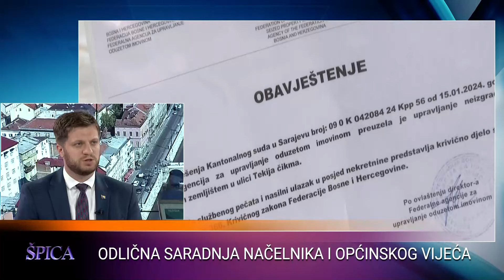Irfan Čengić, načelnik općine Stari Grad: Cilj nam je da budemo moderna općina